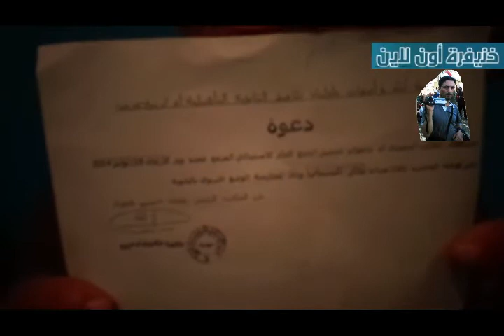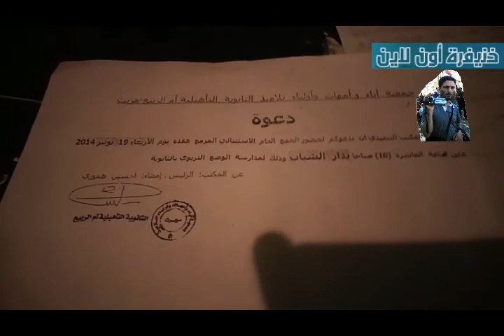أزمة جمعية آباء وأولياء تلامذة ثانوية أم الربيع التأهيلية "تطورات الأزمة"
في إطار توضيح الصورة فيما يتعلق بالدعوة لعقد اجتماع استثنائي تتابع مجلة خنيفرة أون لاين الإليكترونية حيثيات الصراع داخل الجمعية وتوضيح علاقة المشكل بعناصر من إدارة المؤسسة وكذا المندوبية، وعلى أي أساس تمت الدعوة للجمع؟؟؟ لتوضيح الصورة انتقل طاقم من خنيفرة أون لاين لمعاينة الأزمة عن قرب